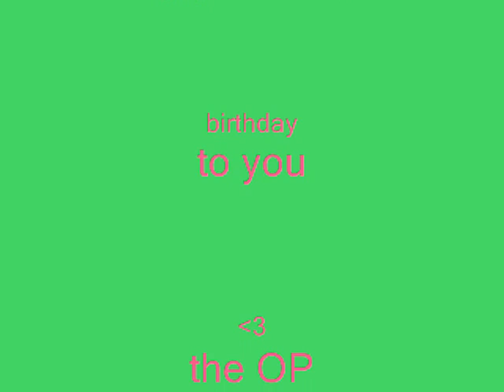Shuango Tree - dedicated to the Shoe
words by the Fro, the Llama and the Turd
performed on the 13/08/2009

We've always had a Shuango tree
In the OP
Poker at Philosophy
Muffins beg, "Don't hurt me!"
From Steff's lips we hear her say
"Can I have you?"
Even though she is your son,
You said "I do".

On Tuesdays you
Are Ama's, too.

To VA you will run,
Maybe spill some lemonade,
Blame it all on Ranislav.
These mem'ries never fade.
On the hill we roll and run
And frolic in the grass,
Young and free and in the sun.
Eighteen years gone fast.

Happy Birthday
We wish to you

Happy Eighteenth
Birthday to you

SKODKA - a fusion of Skittles and Vodka =)